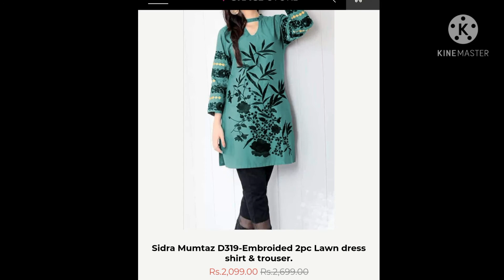Grace store summer lown dresse collection //gorgeous and stylish ladies suit 40%offsale2021 💯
Aslam_o_Alikum
This video is Grace store ladies collection, ladies dresses ideas2021, ladies dress colours combination with a embroidery style, ladies dresses designs,
Ladies dress with embroidery and net design, ladies suit design, ladies suit 40 % off supr sale, grace store ladies dress design, grace stor sale, sleeve and damn shart design, lataste grace store ladies dresses, gracious and stylish dress stich ideas, new ideas ladies lown dresses,grace store ladies dresses ideas 2021,grace store collection 40%offsale2021,